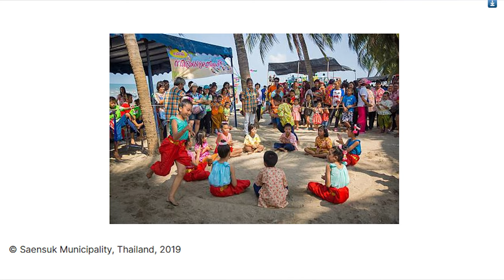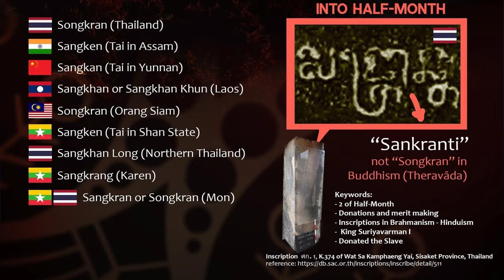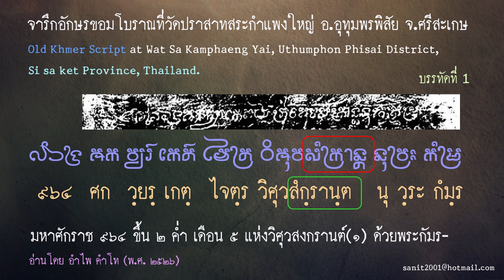Ep135 *จารึกคำว่า "สงกรานต์" ในกัมพูชาสมัยนครวัด เกิดหลังจารึกที่ปราสาทพิมาย 114 ปี จะเคลมไปทำไม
เมื่อวันที่ 6 ธันวาคม พ.ศ. 2566 ยูเนสโก (UNESCO) หรือ องค์การเพื่อการศึกษา วิทยาศาสตร์ และวัฒนธรรมแห่งสหประชาชาติ ประกาศรับรอง “สงกรานต์ในประเทศไทย” ประเพณีปีใหม่ไทย เป็นรายการตัวแทนมรดกวัฒนธรรมที่จับต้องไม่ได้ของมนุษยชาติ ประจำปี 2566 ณ เมืองคาเซเน สาธารณรัฐบอตสวานา ในช่วงระหว่างการประชุมคณะกรรมการระหว่างรัฐบาลว่าด้วยการสงวนรักษามรดกวัฒนธรรมที่จับต้องไม่ได้ ครั้งที่ 18
           “สงกรานต์ในประเทศไทย” (Songkran in Thailand, traditional Thai New Year festival) ถือเป็นรายการในบัญชีตัวแทนมรดกภูมิปัญญา ทางวัฒนธรรมที่จับต้องไม่ได้ของมนุษยชาติ ลำดับที่ 4 ของประเทศไทย โดยก่อนหน้านี้ ยูเนสโก ได้ประกาศขึ้นทะเบียน ได้แก่
1.  “โขน” (Khon, masked dance drama in Thailand) ในปี 2561
2. “นวดไทย” (Nuad Thai, Traditional Thai Massage) ในปี 2562
3. “โนรา” ของภาคใต้ (Nora, Dance Drama in Southern Thailand) ในปี 2564
           สงกรานต์ เป็นคำมาจากภาษาสันสกฤต สํกฺรานฺติ (saṅkrānti) ใช้เรียกวันปีใหม่ที่เฉลิมฉลองในประเทศไทย, ลาว, กัมพูชา, พม่า, ศรีลังกา และบางส่วนของอินเดียตะวันออกเฉียงเหนือ, เวียดนาม และ สิบสองปันนาในประเทศจีน สงกรานต์เริ่มต้นเมื่อดวงอาทิตย์เข้าสู่ราศีเมษ สัญลักษณ์ดาราศาสตร์แรกในจักรราศีตามดาราศาสตร์ดาวฤกษ์
สงกรานต์ในท้องถิ่นต่าง ๆ เรียกชื่อไม่เหมือนกัน ได้แก่
            โจลชนัมทเม็ย ចូលឆ្នាំថ្មី ในกัมพูชา
            ปีใหม่ลาว ປີໃໝ່ລາວ ในประเทศลาว
            ปีใหม่สิงหล หรือ อะรุดตา วะรุดตะดา ในศรีลังกา
            สงกรานต์ ในประเทศไทย
            ตะจาน ในพม่า
            สังเกน (Sangken) ในรัฐอรุณาจัลประเทศและอัสสัมของอินเดีย
            เทศกาลพรมน้ำ หรือ พัวสุ่ยเจี๋ย ในสิบสองปันนาและบางส่วนของเวียดนาม
           "สงกรานต์" มาจากคำในภาษาสันสกฤตว่า สํกฺรานฺติ (संक्रान्ति) แปลตรงตัวว่า "การเปลี่ยนผ่านของ ดวงดาว" หรือ "การเปลี่ยนแปลง" สงกรานต์ตรงกับการเริ่มต้นของราศีเมษ และตรงกับวันปีใหม่พื้นถิ่น ในหลายวัฒนธรรมของเอเชียใต้และเอเชียตะวันออกเฉียงใต้
           ถึงแม้ในปัจจุบัน วันขึ้นปีใหม่ทางการของประเทศไทยคือ 1 มกราคม แต่ในอดีต ประเทศสยามใช้วันสงกรานต์เป็นวันขึ้นปีใหม่เป็นทางการ จนกระทั่ง พ.ศ. 2431 จึงประกาศให้วันขึ้นปีใหม่เป็นวันที่ 1 เมษายน
จากนั้นใน พ.ศ. 2484 จึงเปลี่ยนเป็น 1 มกราคม ในขณะที่วันสงกรานต์กลายเป็นเทศกาลทั่วประเทศ
          ชาวกัมพูชาเรียกงานบุญสงกรานต์ว่า “บน โจล ชนัม ทเม็ย” แปลว่า บุญขึ้นปีใหม่ และให้ความสำคัญกับวันขึ้นปีใหม่นี้มาก ผู้ที่อยู่ต่างถิ่นจะกลับไปบ้านของตนเพื่อทำบุญ นำสิ่งของมอบให้พ่อแม่และผู้มีพระคุณ อาบน้ำ ขอพร และขอขมาลาโทษ ร่วมสนุกสนานกับการละเล่นและการท่องเที่ยว ดังนั้น เราจะเห็นชาวกัมพูชาจำนวนมากที่มาทำงานในเมืองไทยข้ามด่านกลับบ้าน พร้อมกับข้าวของต่างๆ โดยเฉพาะเครื่องใช้ไฟฟ้าจากเมืองไทยไปฝากพ่อแม่พี่น้องที่บ้านเกิดเมืองนอนของตน
          มีบางประเทศอ้างว่า สงกรานต์ เป็นคำที่ใช้อยู่ในประเทศของตน ก็จะขอนำภาพในจารึกขอมมาให้ดูว่า
ในจารึกในประเทศไทยมีคำว่าสงกรานต์นานมาแล้ว เช่น จารึกที่ปราสาทสระกำแพงใหญ่ อ.อุทุมพรพิสัย จ.ศรีสะเกษ เมื่อ พ.ศ. 1585 และจารึกเจดีย์พระธาตุเชิงชุม จ.สกลนคร เมื่อพุทธศตวรรษที่ 17 ก็นำมาให้ดู
มีคำว่าสงกรานต์จารึกไว้ด้วย เป็นหลักฐานที่ชาติอื่นจะมาอ้างไม่ได้
          มีข้อความในเฟชบุ๊ก ที่อ้างว่า พบคำว่า สังกรานต์ ในจารึกสมัยนครวัด และพยายามเคลมว่าในเขมรใช้คำ สังกรานติ ก่อนไทยความจริงก็คือ คำนี้เป็นจารึกในสมัยนครวัด เกิดหลังจารึกที่ปราสาทพิมาย 114 ปี และหลังปราสาทสระกำแพงใหญ่ 108 ปี ก็ไม่รู้จะเคลมไปทำไม คนที่ไม่รู้ก็ว่าไปเรื่อย ถ้าจะย้อนไกลไปอีก เมื่อ พ.ศ. 1224 หรือ ค.ศ. 681 ณ กรุงศรีโพธิ์ อ.ไชยา จ.สุราษฎร์ธานี สมัยศรีวิชัย พบว่ามีการสรงน้ำพระ นั่นคือการเริ่มต้นของ สงกรานต์ แล้ว